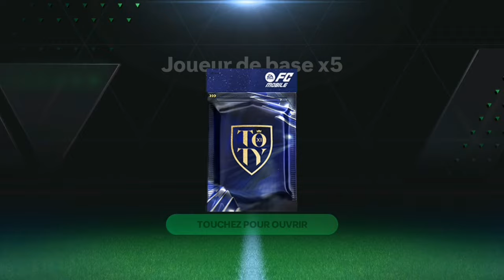*GLITCH*UTOTY 96+ GRATUIT DANS FC MOBILE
Wesh la BoudTeam !!!
Nouvelle video que j ai fait a l'improviste car ce bug a tellement marché avec le BELLINGHAM que je suis obligé d en faire une video rien que pour la minia !

*ATTENTION*CE GLITCH MARCHE RÉELLEMENT ET TOUT LES EXTRAITS DE CETTE VIDEO VIENNENT DE MOI ,JE NE GARANTIE PAS UN UTOTY(ouais j ai menti) ET N ALLER PAS PLEURER SI CA MARCHE PAS AVEC VOUS DE BASE C EST MON GLITCH DONC FERMEZ LA ET ABONNEZ VOUS

Miniature par @Boud1YT
Montage par @Boud1-edit14

Merci aux modérateurs de la chaîne ! @UrfavvJessie1 @ElyoTHEGOAT

Ronaldo ou Messi ? le premier il dit messi je le ban c est bon ?